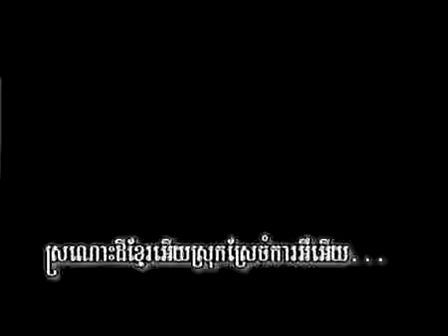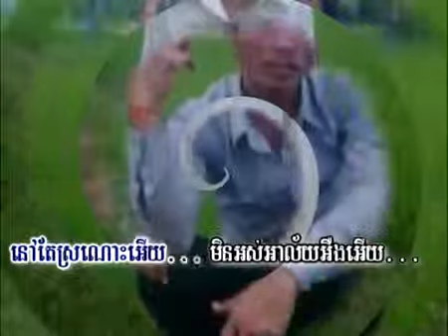Teuk Dei Kom pong Speu ទឹកដី​កំពង់ស្ពឺ